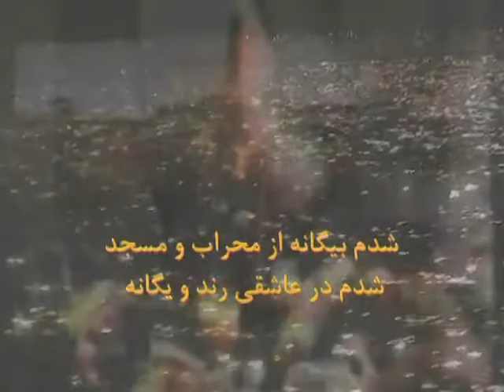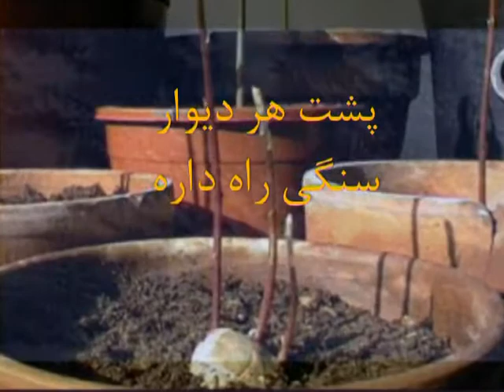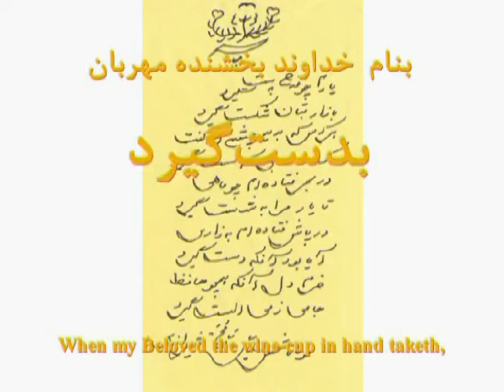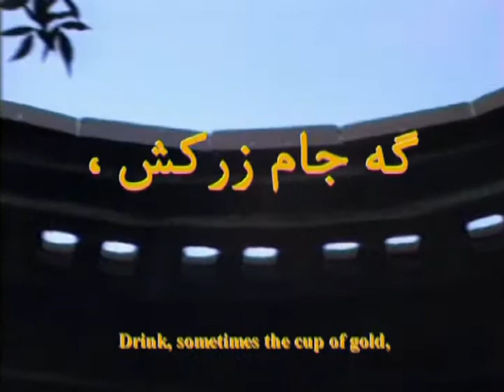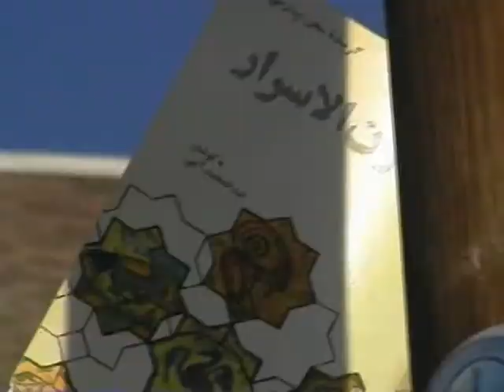Royal Iran Siavash Pirouz Nader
A film that presents Nader Khalili, the kind and compassionate father of architecture in the Earth, Art and Architecture Institute where he shows the whole world how to cook earthquake proof, storm proof and flood proof homes with your own hands and Solar.

With the hope that Dr. Firouz Naderi and Siavash Ghomayshi consider bringing Earth architecture to Iran and show it to their friends to save the lives of millions of people who are living in Iran, especially in these times that almost every day we read about earthquakes in Iran.

Finally the mystery of solar cars being solved by a Canadian inventor who suggests to use cellphone batteries in packages for his design. A solar car for only $1600, incredible isn’t it?

As you see, the Persian literature is the literature of Human rights, resistance and uprise, whether it is created by Nezaami, Hafez~a~Shirazi or Rumi Molavi. With the hope that Students and Police and Army in Iran learn from 1000 students in Afghanestan and put an end to this confusion, so our great educators can freely show to Iranian students how to make a better life. The health of the Earth ecosystem is priority for all governments and citizens of Earth for their own well-being.

We can not stop the storm, but we can stop pollution and earthquake tragedies.

Fascinating Rise
Producer/Broadcaster: Minuvash
Producer/Broadcaster: Neek